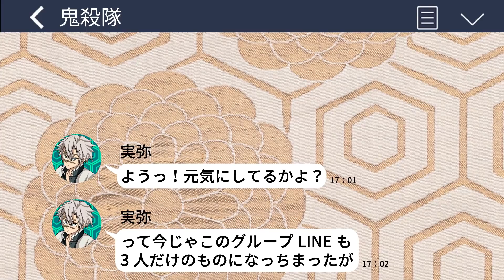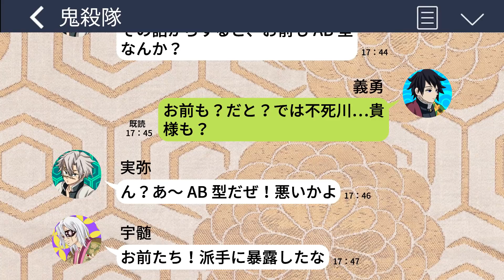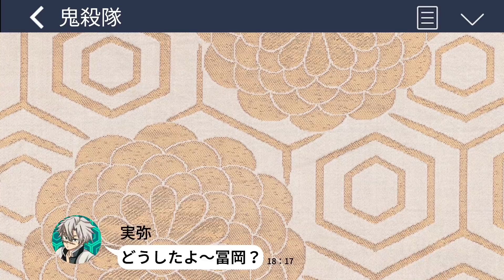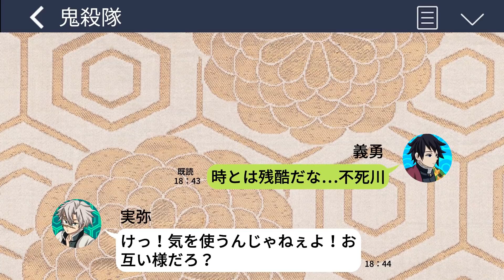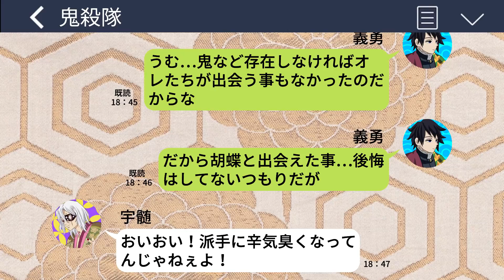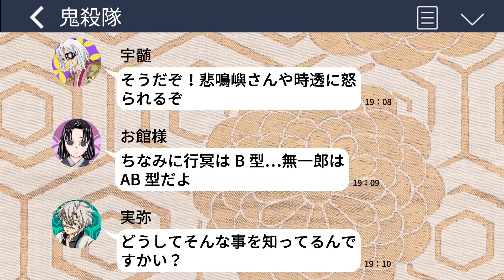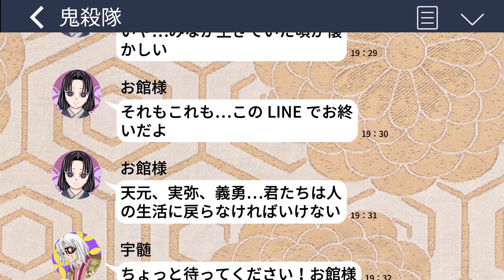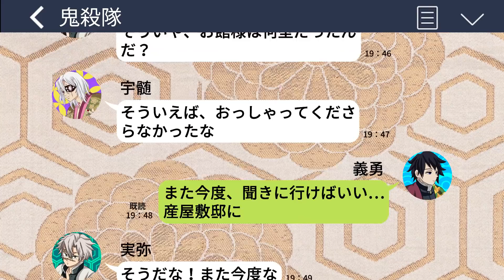【鬼滅の刃】血液型あるあるで柱の性格診断！胡蝶しのぶとカナエは？お館様とLINEトーク【ぎゆしの・さねカナ・義勇・実弥・宇髄天元・輝利哉・demonslayer・きめつのやいば漫画アニメ・귀멸의칼날】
ーーーー火・木・土・日（日曜のみ朝８時から）１６時に配信していますーーーー
でも）良いね押して貰えると嬉しいです✨動画を作るモチベーションアップ＆励みになります！どうぞよろしくお願いします✳️✳️

【ストーリー】
★最後に残った義勇・実弥・天元でLINE会話。
切ないストーリーに涙なしではみられないかも！！

『鬼滅のおめん』では、『鬼滅の刃』が大好きなチャンネル作成者が『HOT でドキドキ』...なサムネイルを中心に、オリジナルストーリーをお届けしています！

このチャンネルは、様々なキャラクターの普段の日常を垣間見ることが出来る、
【もしも系声真似動画】です。鬼滅ファンの方々に喜んでいただける楽しいチャンネルを共有したいと思っています。
⭐️鬼滅のおめんのこだわり⭐️
◎綺麗・可愛い❤️絵をコンセプトにシナリオを作成していおります。
◎声真似がより似ていてクオリティーが高い！

鬼滅のおめんをいつもご視聴頂き、ありがとうございます！！

「もしも鬼滅のキャラたちが○○したら...？」
など、笑いあり・パロディありの、
本編とはまた違った、
オリジナルストーリーをお送りするチャンネルです！
（※平日の月水金1６：００〜・日曜は朝８：００時〜配信中！）

【鬼滅の刃/声真似】もしも最後の柱合会議で柱の性格診断をしたら…⁈血液型あるある《無惨戦ネタバレ注意》【冨岡義勇・不死川実弥・宇髄天元・demonslayer・きめつのやいば・귀멸의칼날】
✳️サムネ・動画編集者様を大募集中です✳️
当方でご活躍いただけるぴったりなイラストレーターさん、動画編集者様、応募お待ちしております！！

ご連絡はTwitterのDM📩 でご連絡をお待ちしております。

当チャンネルの動画の漫画やアニメは、コミック等の公式イラストや画像、切り抜きなどは一切使用しておりません。
全てオリジナル作成したイラストを使用しております。

・違法盗用など発見した場合は厳正に対応させて頂きます

✖️詐欺グループによる権利者を装う虚偽の連絡・及び申請は禁止されており、違法です。